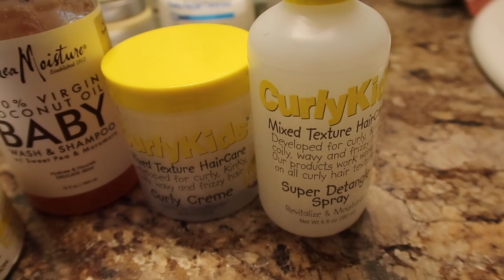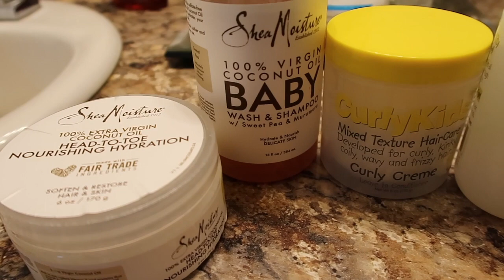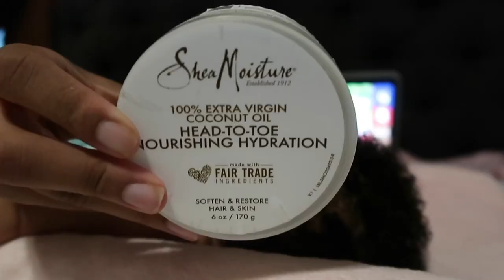|BABY ZORIE’S BATH/CURLY HAIR ROUTINE| 6 Month Old Relaxing Night Routine FIRST TIME MOM🌙✨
I hope you all enjoyed todays video! Thank you for stopping by.  💛
                            I can't wait to see you in my next video!

FTC - This video is NOT sponsored and all products were purchased with my hard earned COIN! If products are sent to me as PR or if a video is sponsored, I will ALWAYS CLEARLY disclose that information. All opinions are 100% my own and staying true to all of you is #1 and will never change!